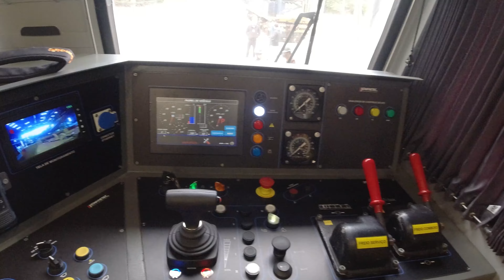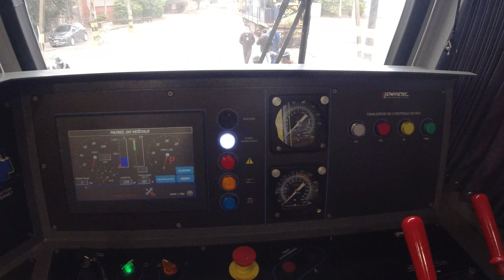NOVO TREM DE MANUTENÇÃO DA CPTM FOI APRESENTADO NO PÁTIO DA LAPA ELE IRÁ OPERA NA LINHA-13 JADE.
Hoje mostraremos o mais novo trem de manutenção da CPTM que irá operar na linha-13 Jade um veiculo bem completo que irá atuar na manutenção trazendo qualidade e rapidez na execução da manutenção.

Muitos pediram pra além da Vakinha online deixa a chave PIX.
também ficara disponível chave por e-mail e sua contribuição podendo vê propagandas são bem vinda desta forma ajuda na monetização do canal.

Um abraço!